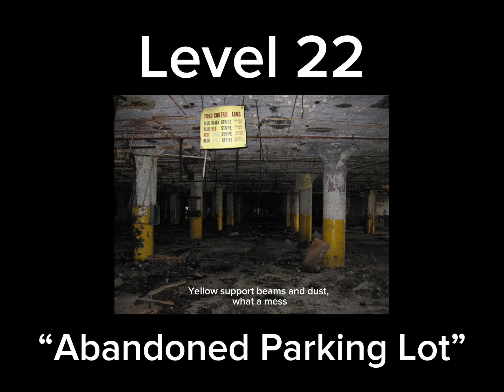The backrooms level 22